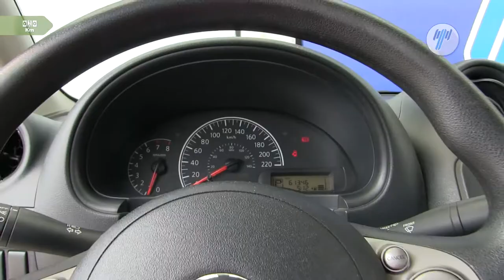Nissan • Versa Sense 2014 • EL862757